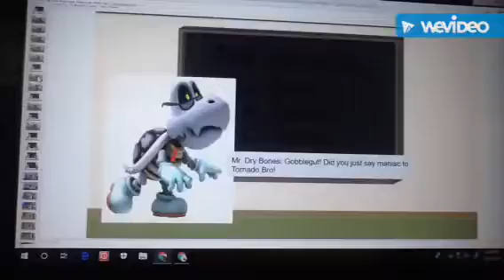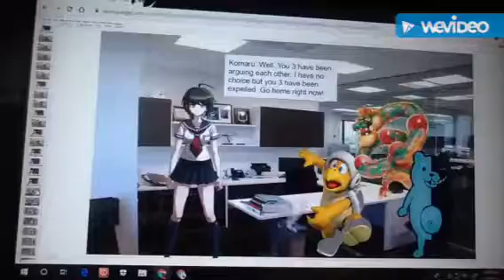Tornado Bro, Gobblegut and Dark Monokuma Argues In Class/Grounded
This is my video of the Second day of school.

Sorry guys! I have to upload the Second day of school. Why, because I am too busy to upload the second day of school.